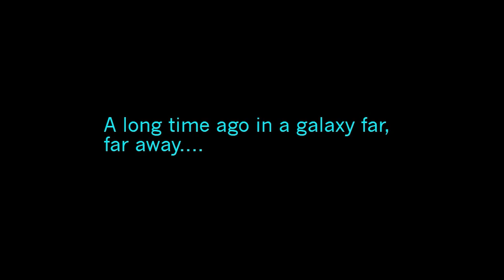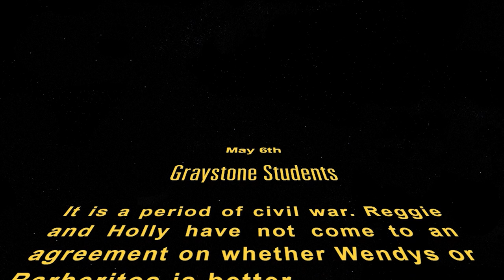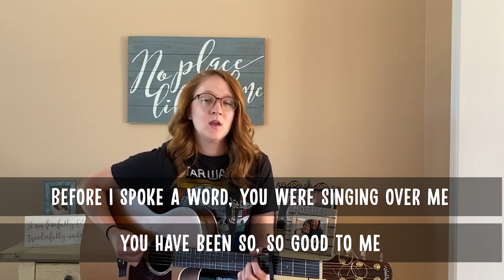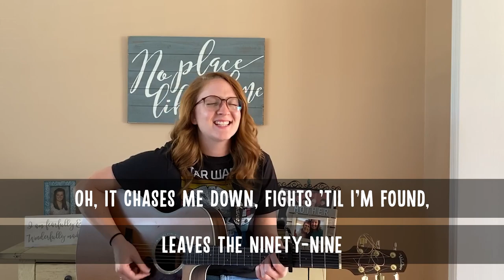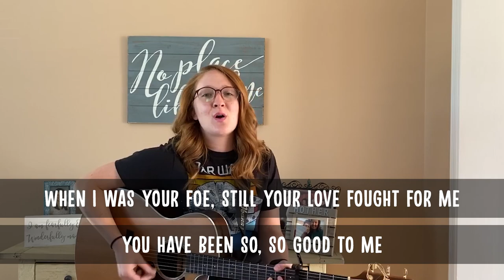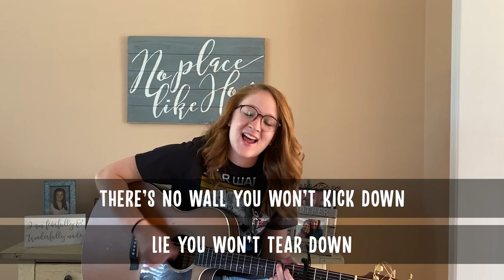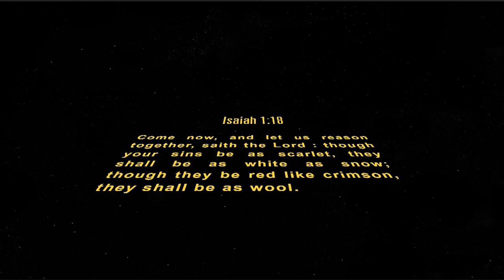May 6th 2020 - Graystone Students Service